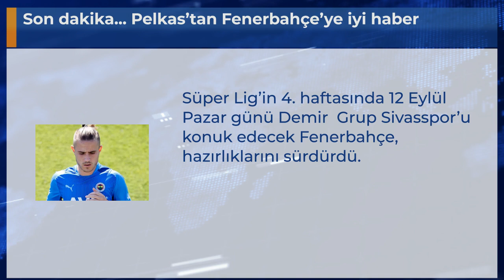Son dakika... Pelkas’tan Fenerbahçe’ye iyi haber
Süper Lig’in 4. haftasında 12 Eylül Pazar günü Demir  Grup Sivasspor’u konuk edecek Fenerbahçe, hazırlıklarını sürdürdü.